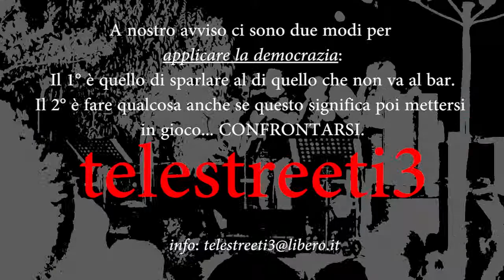Intervista completa: Zallocco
L'intervista completa senza censure a zallcco paride, candidato sindaco alle comunali di sant'elpidio a mare